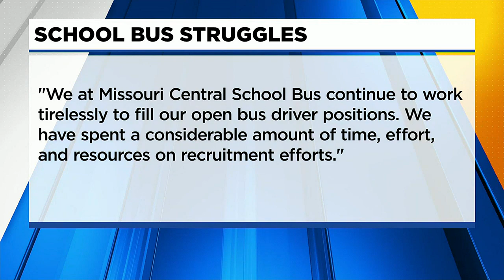Many SLPS students still without bus service